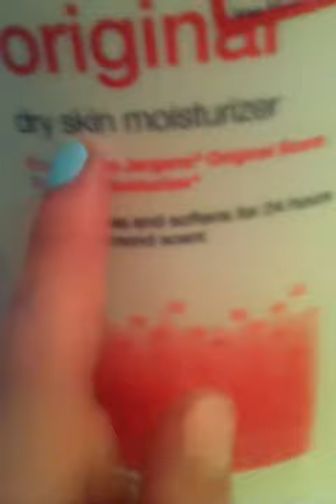How to make wonder dough=Soft